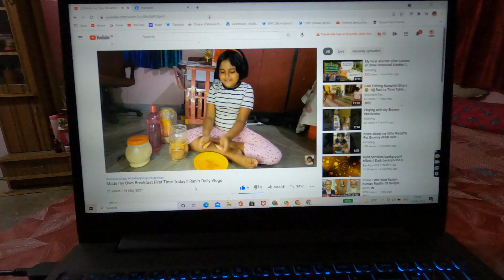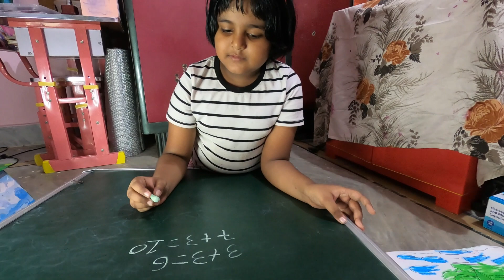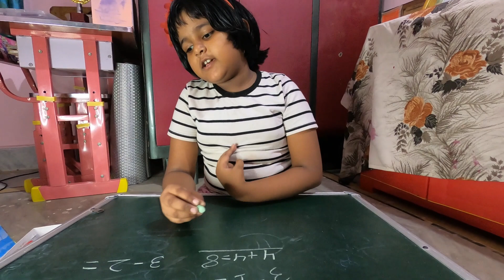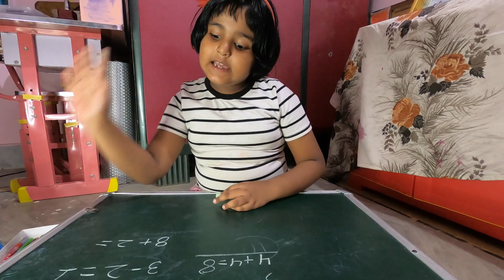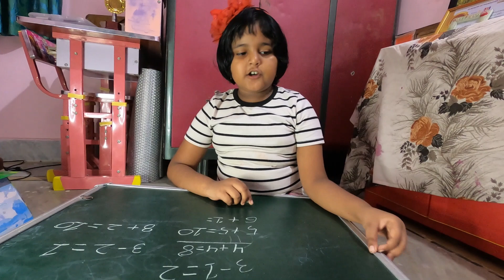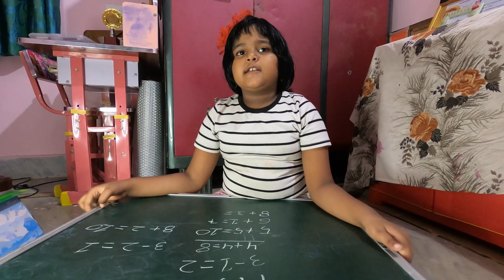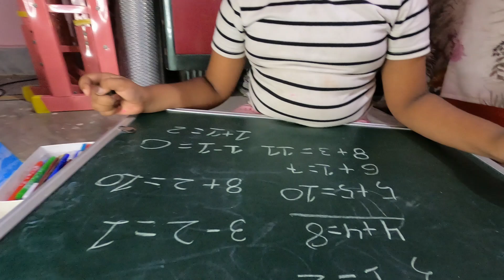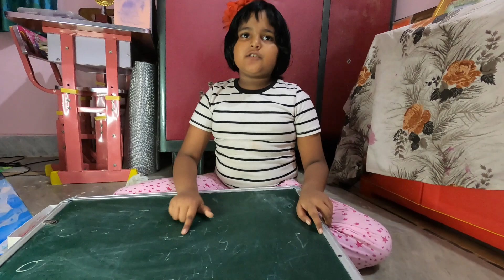Addition Of Number for UKG Students ||Online Free Classes for Kids by Rani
Music src - || Bache Man Ke Sache || Ft - Shrey Salunke || - Music By Shrey Salunke

Browny Loves Rani - Love Can change the world |Pet Lovers | Forest Dog Love | Indian Dog Love

Know !! What Rani is having to boost the immunity during corona | Odia Family Vlogs | kids Vlogs

Ranis Morning activity ||Rani Follows healthy Lifestyle for Corona || Odia Family Vlogs || kids Vlogs | Bhubaneswar vlogs